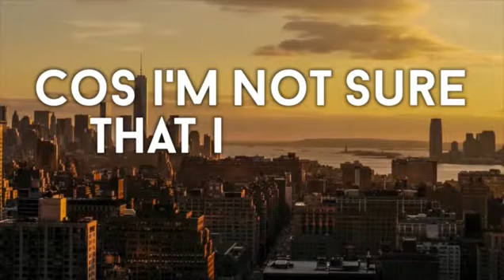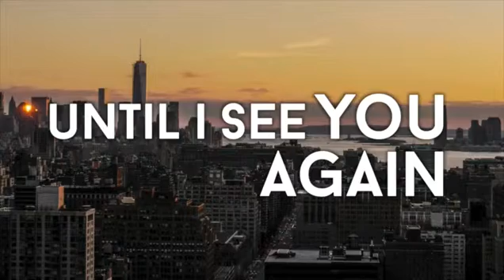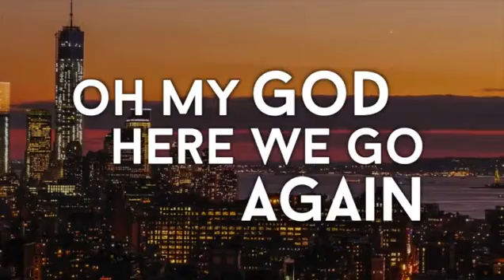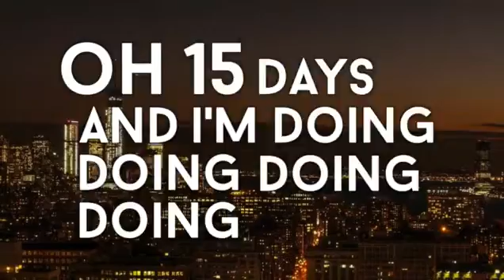15 DAYS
Here is the second song from my new EP, Battle Scars.

You can also visit my new website to keep updated on any news,

I think there are a few typos in this lyric video, but I notice them too late to ask them to be changed. oh well!!